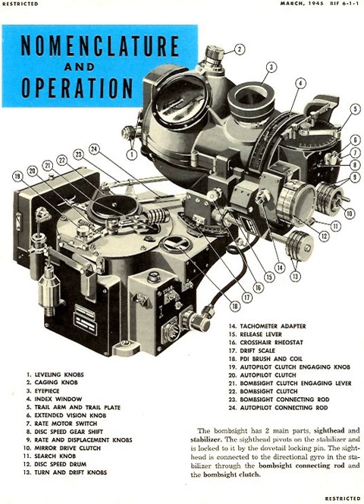Analog computer | Wikipedia audio article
00:02:13 1 Setup
00:03:40 2 Timeline of analog computers
00:03:51 2.1 Precursors
00:09:19 2.2 Modern era
00:16:40 3 Electronic analog computers
00:23:05 4 Analog–digital hybrids
00:26:35 5 Implementations
00:26:45 5.1 Mechanical analog computers
00:37:12 5.2 Electronic analog computers
00:42:22 6 Components
00:44:36 7 Limitations
00:45:36 8 Decline
00:46:58 9 Resurgence in VLSI technology
00:49:12 10 Practical examples
00:50:26 11 See also

- Socrates

SUMMARY
An analog computer or analogue computer is a type of computer that uses the continuously changeable aspects of physical phenomena such as electrical, mechanical, or hydraulic quantities to model the problem being solved. In contrast, digital computers represent varying quantities symbolically, as their numerical values change. As an analog computer does not use discrete values, but rather continuous values, processes cannot be reliably repeated with exact equivalence, as they can with Turing machines. Unlike digital signal processing, analog computers do not suffer from the quantization noise, but are limited by analog noise.
Analog computers were widely used in scientific and industrial applications where digital computers of the time lacked sufficient performance. Analog computers can have a very wide range of complexity. Slide rules and nomograms are the simplest, while naval gunfire control computers and large hybrid digital/analog computers were among the most complicated. Systems for process control and protective relays used analog computation to perform control and protective functions.
The advent of digital computing made simple analog computers obsolete as early as the 1950s and 1960s, although analog computers remained in use in some specific applications, like the flight computer in aircraft, and for teaching control systems in universities. More complex applications, such as synthetic aperture radar, remained the domain of analog computing well into the 1980s, since digital computers were insufficient for the task.